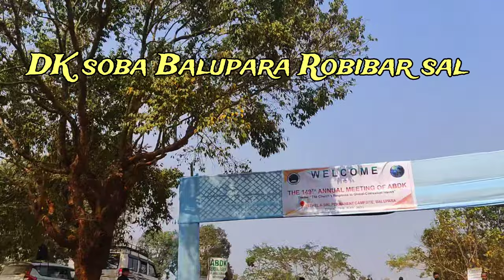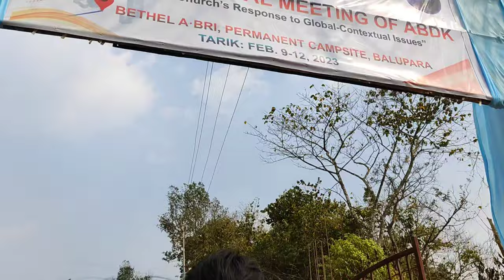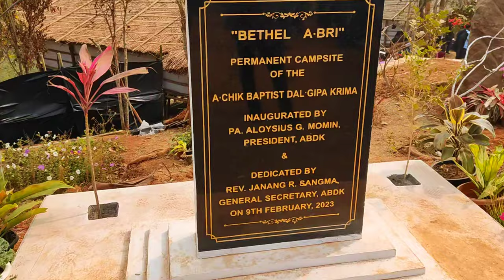ABDK Soba Balupara chi re·angani kan·dikgipa video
Garo Hills
Meghalaya
Balupara
Babadam
dailyvlogs
daily life
Abdk soba
149 Annual Meeting